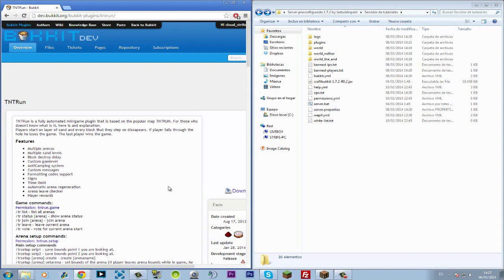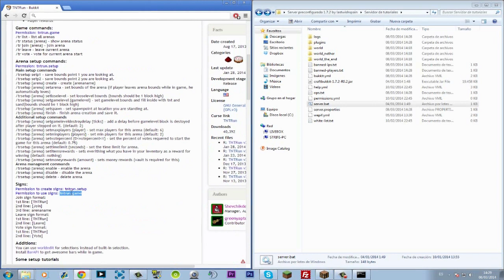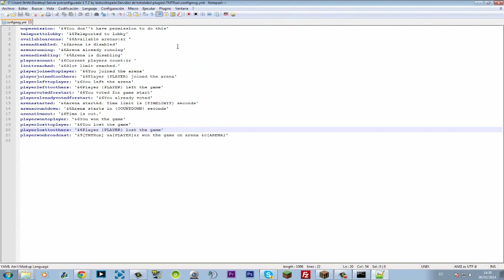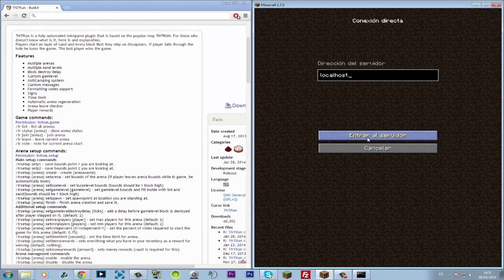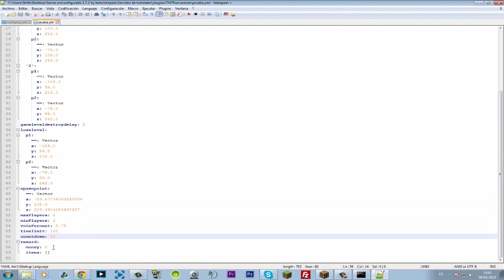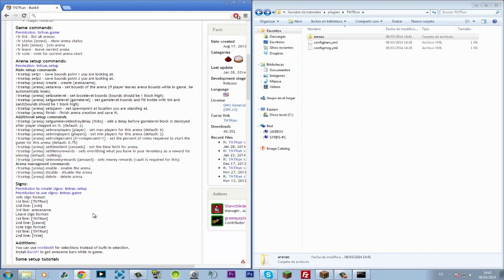Minecraft - Plugin Tnt Run [Tutorial en Español ] Más minijuegos para tu servidor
Servidor no premium de minecraft - Last Rebirth:
✹ IP del servidor: last-rebirth.net

♦ Canales amigos:
♦ Tuenti: Clan Last Wish
♦ Skype: LastWishEsp